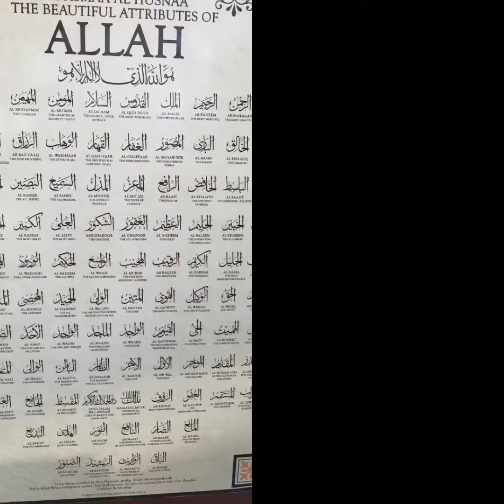Día 1 Turquía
Tour Estambul, Joyas del Constantinopla